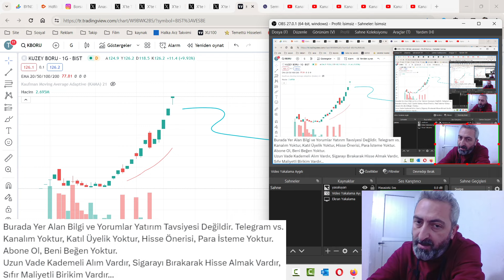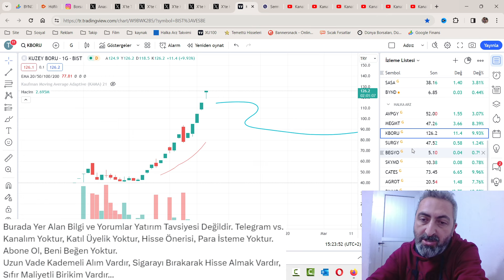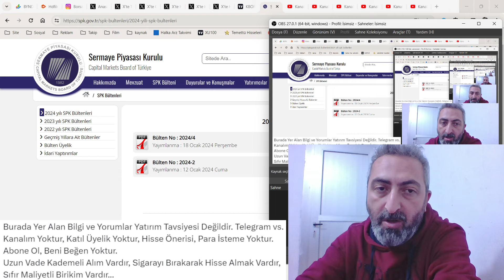Faiz Kararı İle Halka Arzlarda Tavanlar Arttı SPK Normalleşen Ortamda Onay Verecektir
SPK'nın yeni halka arz onayını beklerken bugün açıklanan faiz artırımı haberi halka arz hisselerinde tavan serisini de çoğalttı. Bakalım devamı gelecek mi?